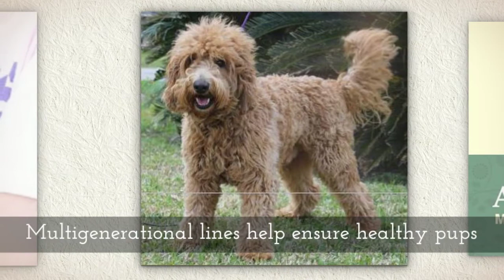Australian Labradoodle Breeders in Louisiana - Acadian Labra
If you have been considering the addition of a Labradoodle puppy to your family, Acadian Labradoodles is a breeder you can trust. Maxine Hanks has been breeding and raising exceptional multi-generational Australian Labradoodle puppies for many years, and has placed plenty of healthy, happy and well socialized puppies with loving families throughout the USA.